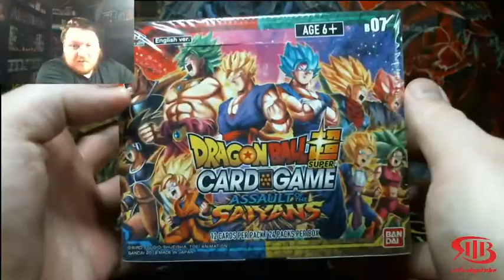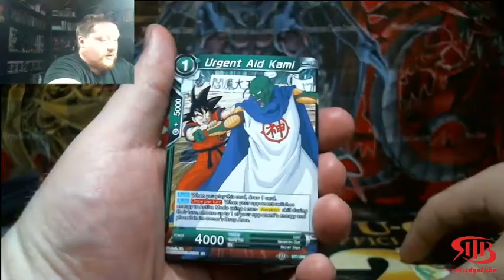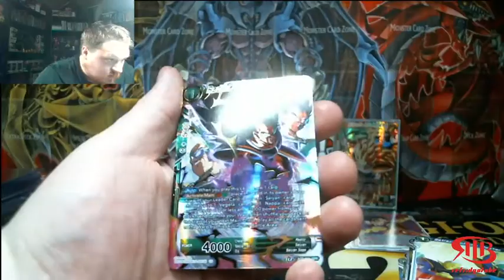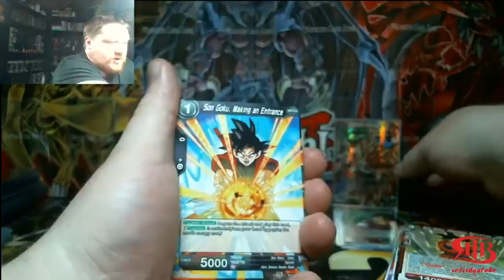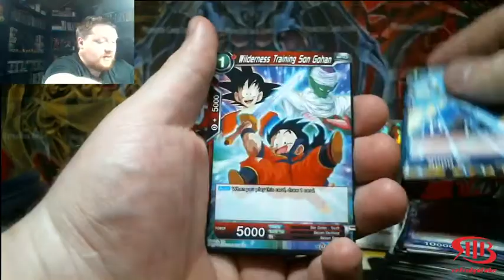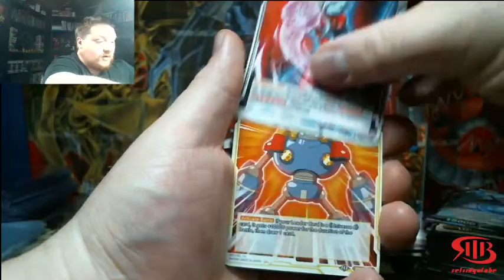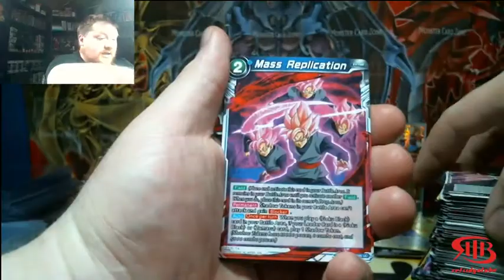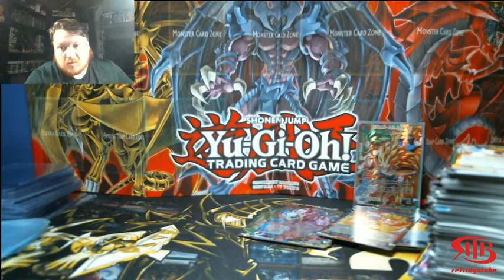Birthday Celbration part 1 Assault of the Saiyans Opening